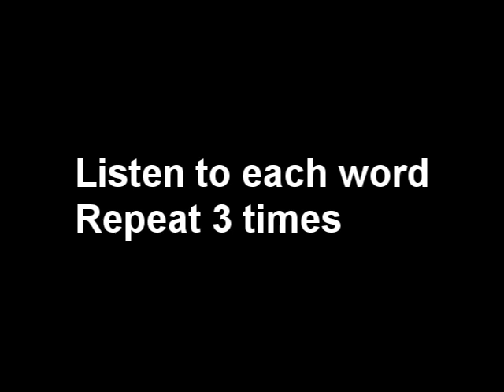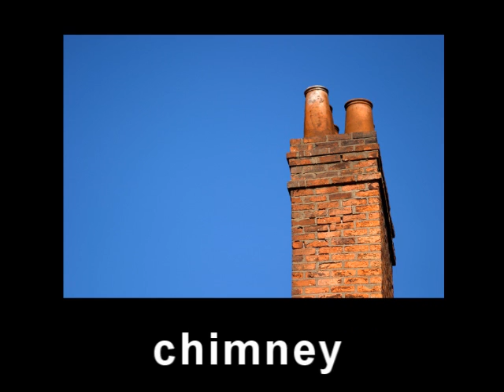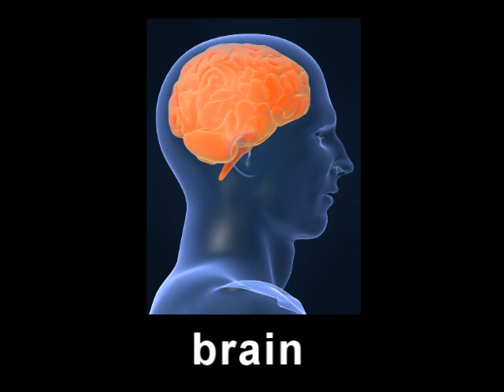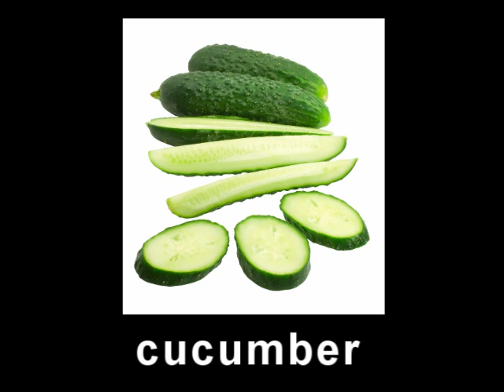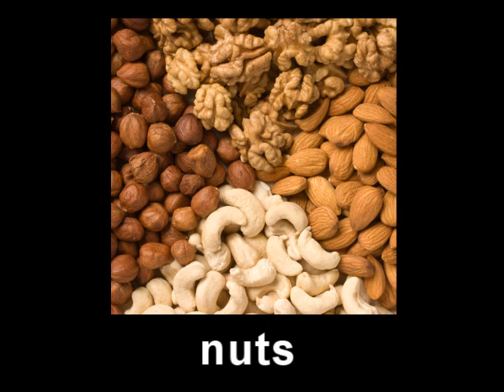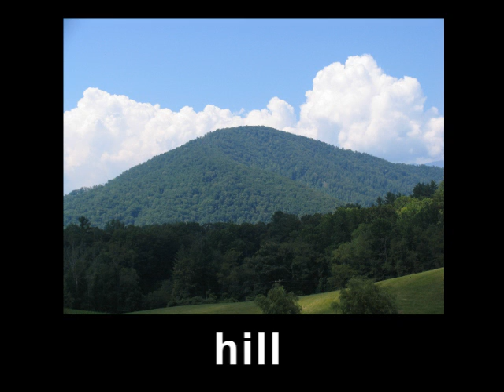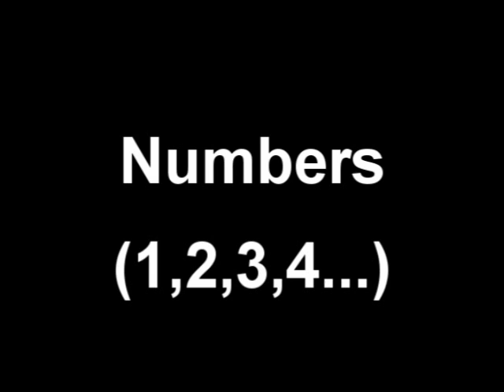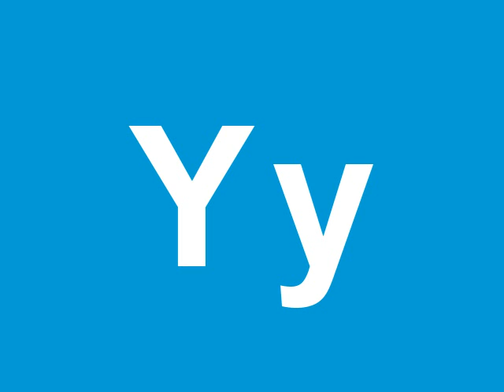English AV Pronunciation and Vocabulary Builder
100 common English words pronounced, spelled, and illustrated with a photo.  About 1 hour long.  This is a good tool to practice pronunciation and build your vocabulary.  Practice in chunks of five minutes.